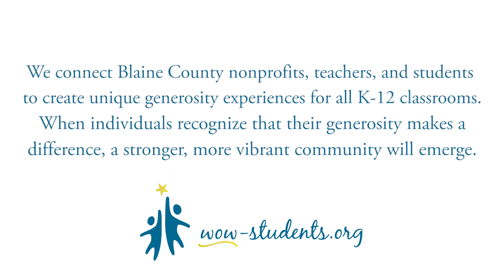Bellevue Elementary and The Connection Partner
Wow-students connects Blaine County nonprofits, teachers, and students to create unique generosity experiences for all K-12 classrooms. When individuals recognize that their generosity makes a difference, a stronger, more vibrant community will emerge.

Mrs. Schley and Mr. Smith’s 3rd and 4th grade classes from Bellevue Elementary School partner with The Connection.